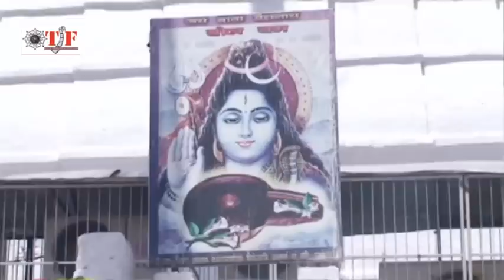"शंखा चूडी बाबा धाम से" Shankha Chudi Baba Dham Se || Jai Shiv Shambhu || Sanjana Raj || Team Films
Song:- Shankha Chudi Baba Dham Se
Album:- Jai Shiv Shambhu
Singer:- Sanjana Raj
Label:- Team Films